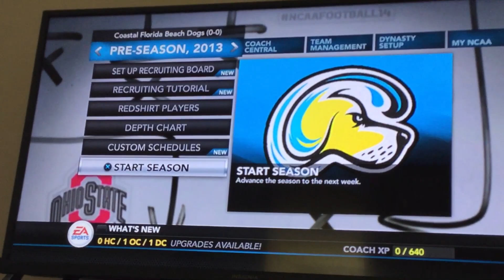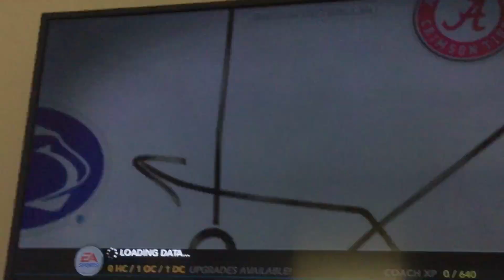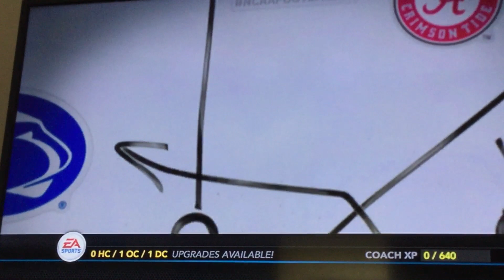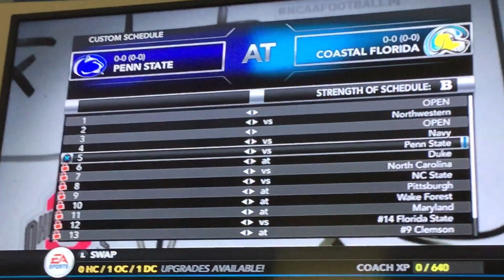The start of the coastal Florida beach dogs (NCAA 14)